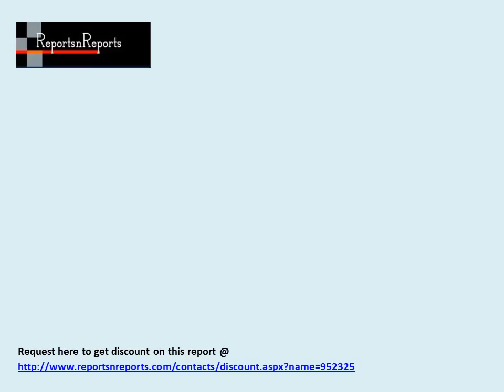Global and Chinese Abacavir Industry, 2017 Market Research Report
The 'Global and Chinese Abacavir   Industry, 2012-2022 Market Research Report' is a professional and in-depth study on the current state of the global Abacavir   industry with a focus on the Chinese market. The report provides key statistics on the market status of the Abacavir   manufacturers and is a valuable source of guidance and direction for companies and individuals interested in the industry